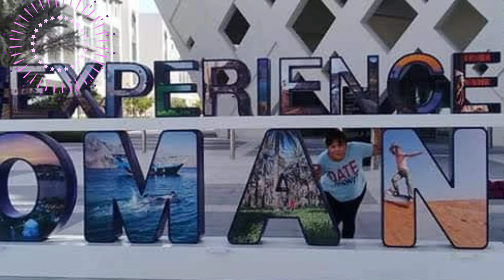ROAMING AROUND ALMOUJ THE WAVE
Hello guys, tara samahan nio ako maglibot at mamasyal dto lang sa loob ng almouj walang lalabas bawal lumabas hehehe..